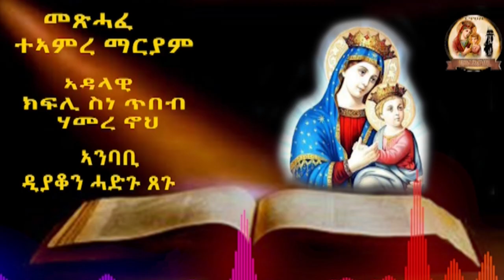መጽሃፍ ተኣምረ ማርያም